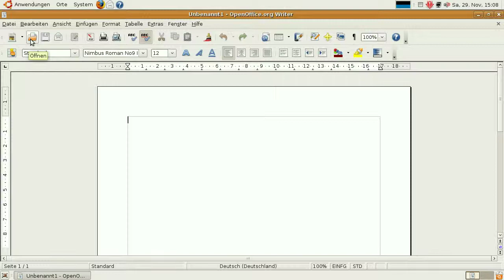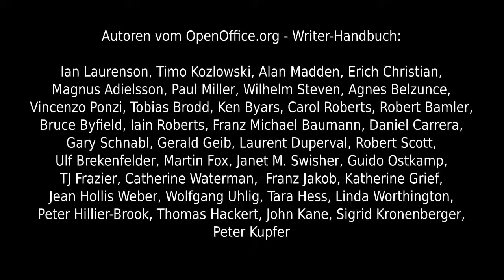Screencast 064 - OpenOffice.org - Writer - Ein Dokument öffnen